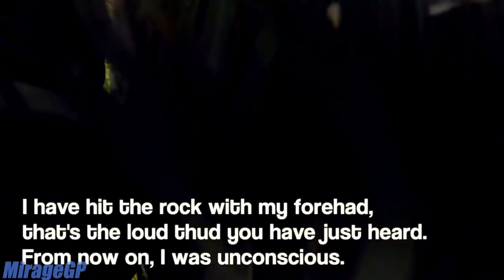RIDING GONE WRONG | Crashes, Road Rage & Close Calls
Todays video shows a lot of hectic situations out on the road. Hopefully today's video will help you learn if you are ever in one of these situation. Be safe out there, wear your gear.

ALL FOOTAGE IS USED WITH ORIGINAL OWNERS PERMISSION

GO CHECK OUT TODAY'S AWESOME RIDERS! They have alot more great vids on their channels.

LINKS TO ORIGINAL CLIPS:

0:00) Intro
0:10) Prince Meerkat - Bicycles almost causes 2 accidents!
0:51) MrHomer_ 562 - why do people cross the solid lines
1:05) TrentHamiltonNZ2 - Motorcycle near miss. USE YOUR EYES!!
1:15) SO_CAL71s - Stupid driver vs Bike
1:26) DrTwist - 70mph Motorcycle Crash on AFH
1:40) Dark Rider - Triumph Street Triple RX Crash!
2:20) AngryD - Lane Hog Has A Gun
3:21) dave xs - Thai man with small appendage
3:58) throttle therapy - But I honked bro! - Dum Dum almost kills me (not really)
4:13) JL MOTO - Close Call - oncoming 4runner passing dangerously
4:25) Brendon's Garage NZ - Suzuki GS500F. Close Encounter On Way To Work.
4:39) GordoVSTheWorld - cbr600 wreck
5:27) Slicks46 - Close call - idiot driver think I'm air!!
5:35) fz - deer motorcycle close call on highway 9
5:45) Hog Heaven - Close call trying to change lanes!!!
6:07) GR500 - Low-side Ninja 300
6:51) Boost10 - Mini Trucks Dragging
7:24) The House of Sovereign - My first Motorcycle Crash.
8:06) MirageGP - My crash on BMW GS - anatomy of the accident

Be Safe Out There, Check Out Some of This Gear

HELMETS
Shoei GT-Air II :
ILM Modular Dual Visor:
ScorpionExo Covert:
JACKETS
Alpinestars T-Missle Air:
Joe Rocket Atomic 5.0
Borleni Full Body Armor:
GLOVES
Alpinestars Men's SMX-1 Air v2
Joe Rocket Wind Chill
ILM Air Flow:

All clips and commentary in this video are intended for mature adult audiences only. All footage is for educational and journalistic purposes and also as learning tool for riders and viewers that watch this channel. Ride safe - KR